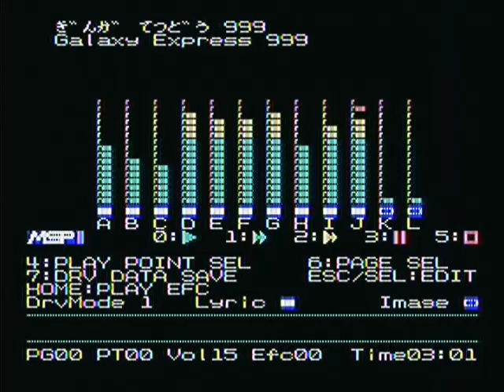『銀河鉄道９９９』OP MSX · OPLL arrangement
銀河鉄道９９９のOPをMSXのFM音源、YM2413で演奏させてみました。仕様ソフトはオリジナルの音源ドライバーです。